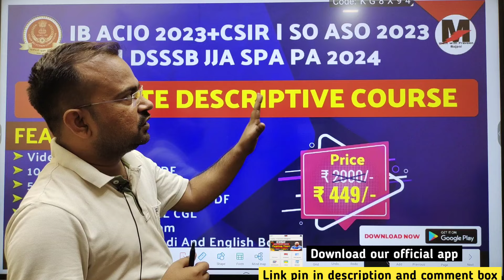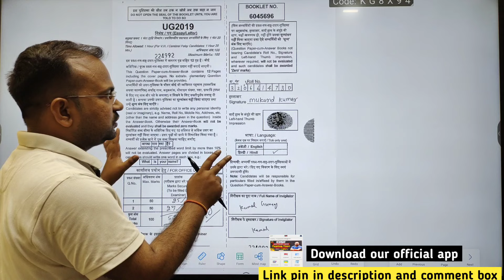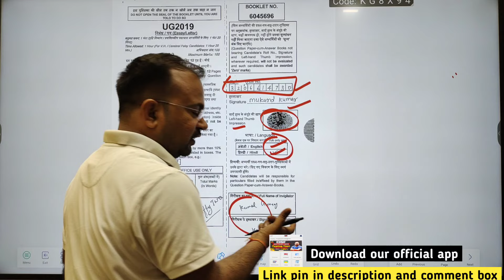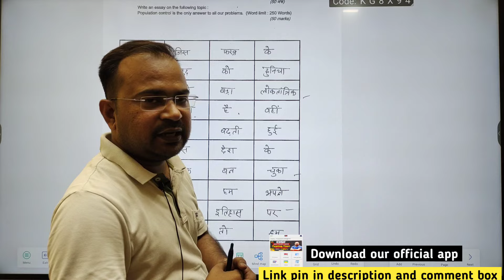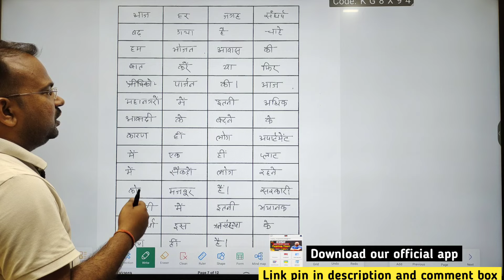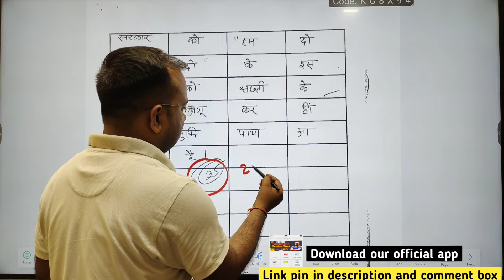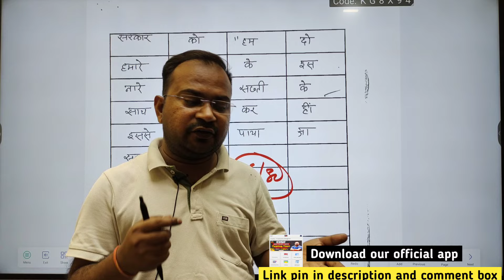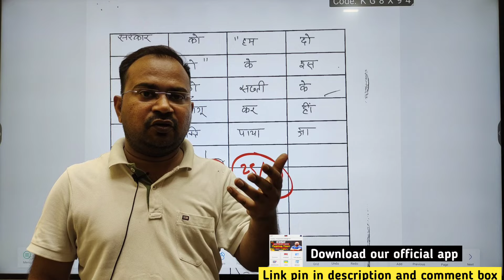IB ACIO/MTS/CSIR SO ASO/DSSSB JJA SPA PA 2024 | descriptive original copy 25/50 complete explanation